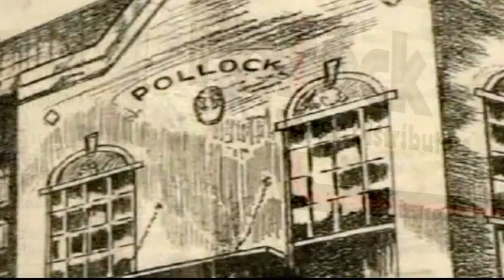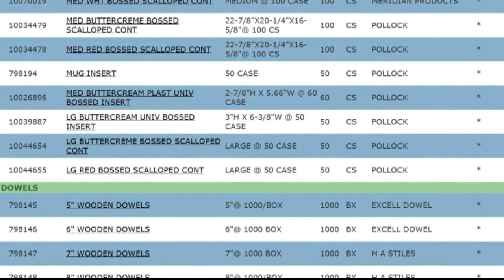Pollock Paper - Cookies by Design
For over 90 years Pollock Paper and Packaging has been proudly providing quality services and products to service contractors, facility maintenance providers, healthcare facilities, food service operations, schools, government offices, and more!

At Pollock, we are committed to a continuous process of providing innovative and quality products, services, and solutions on time and as ordered, in a professional and enthusiastic manner. This never-ending commitment will help us achieve our objective of total customer satisfaction, which is the foundation of what we call "THE POLLOCK DIFFERENCE."

Washroom products, cleaning supplies and equipment, skin care products, packaging products and equipment, custom packaging design and consultation, food service products, equipment service and repair, dietary products.